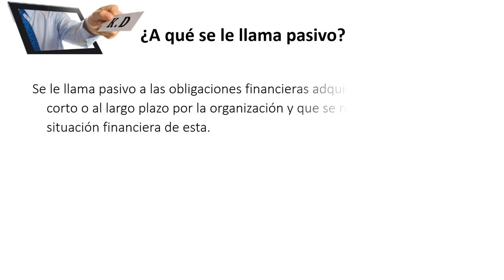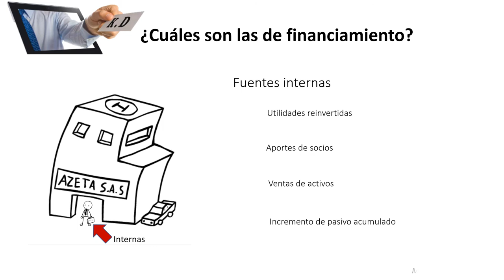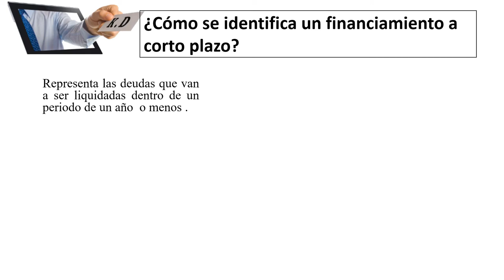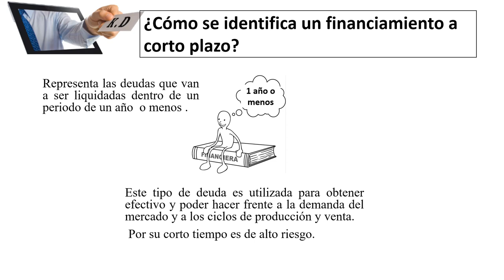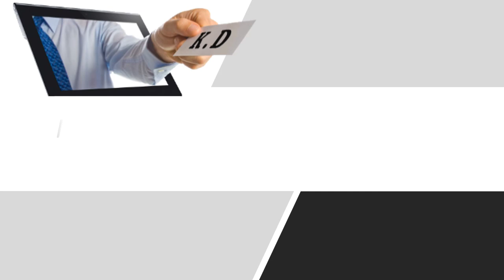Que conocer de la administración del pasivo al corto plazo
Video de apoyo a la educación, para personas que desean aprender finanzas dentro del área de las matemáticas. En esta oportunidad el tema es: Que conocer de la administración del pasivo al corto plazo punto de equilibrio.

0:00 Introducción
1:03 ¿A qué se le llama pasivo?
2:21 ¿Cuáles son las de financiamiento?
2:43 ¿Cuáles son las fuentes de financiamiento?
3:37 ¿Cómo se identifica un financiamiento a corto plazo?
4:23 ¿Cómo se dividen esas fuentes de financiamiento?
4:48 Referencias